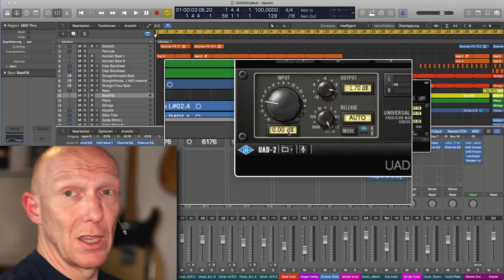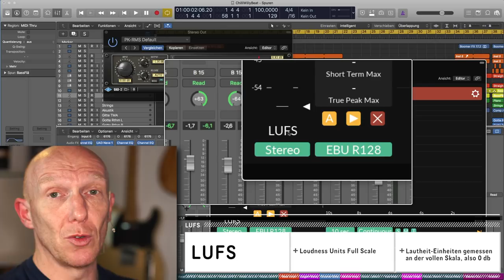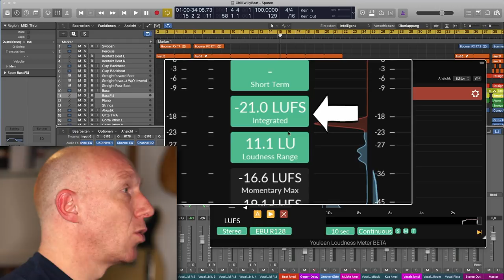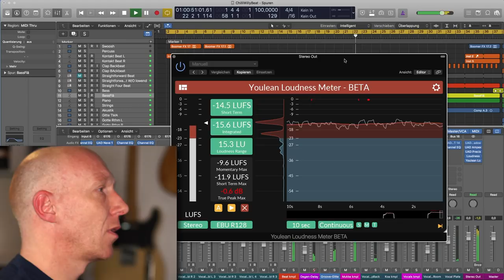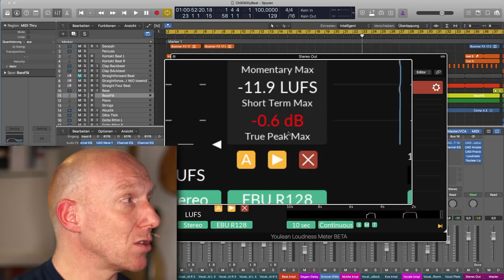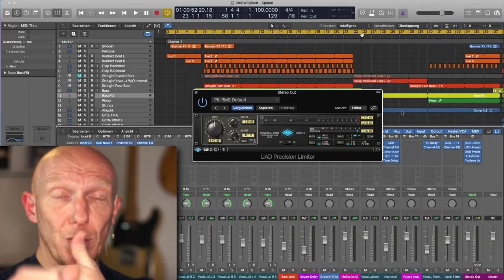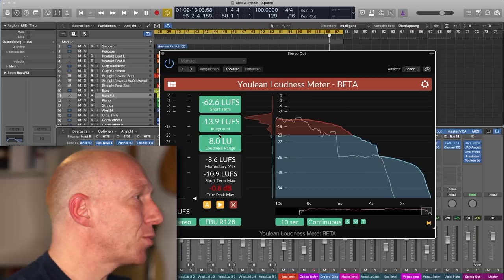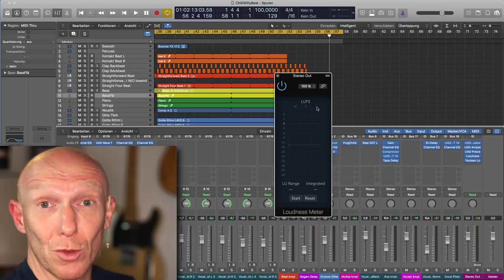LUFS und Limiter - Wie laut darf ich wirklich? | Mixpraxis Tutorial Deutsch | Recording-Blog #26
MP26: LUFS - oder Loudness Units Full Scale genannt -  helfen beim messen der tatsächlichen Lautheit des Songs. Und mit den richtigen Reglern am Limiter im Master Bus sorgst Du für laute Mixe, die auch nach dem Upload noch gut klingen.